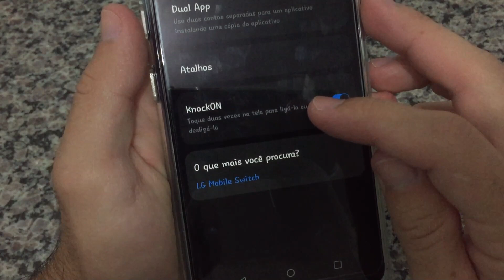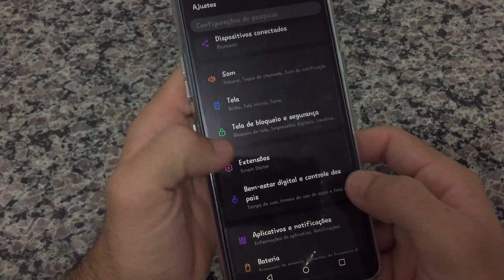COMO ATIVAR/DESATIVAR A TELA COM 2 TOQUES - LG K51S... (KnockON)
✬NESSE VÍDEO VOU MOSTRAR COMO ATIVAR OU DESATIVAR A TELA COM 2 TOQUES